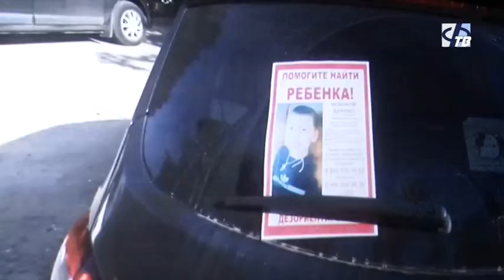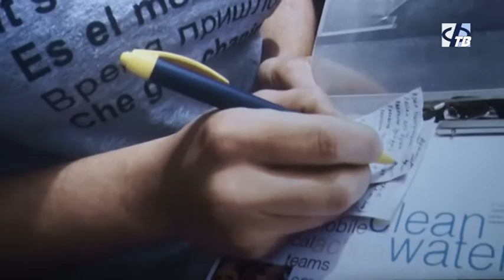Бесплатный показ кинофильмов в День спонтанного проявления доброты